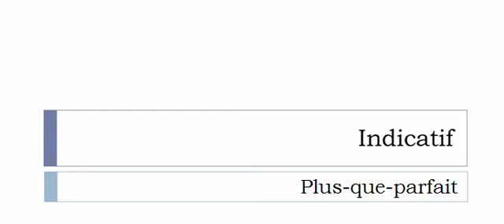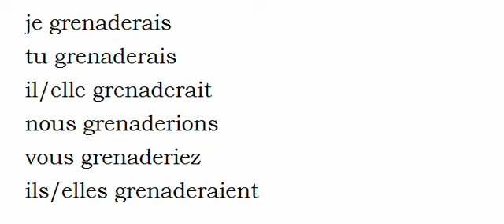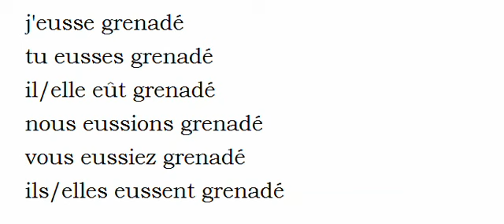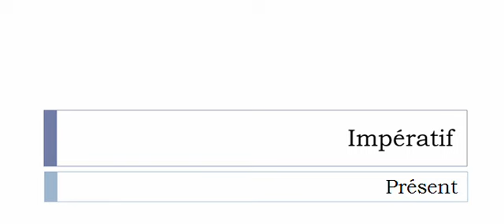Conjugaison française = Toutes les formes